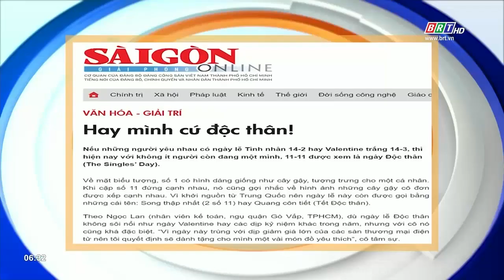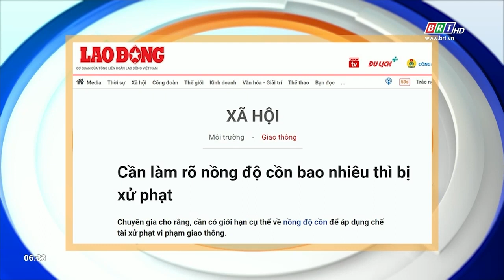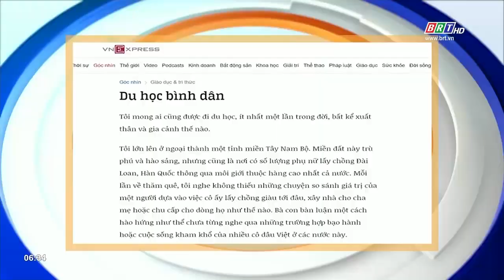Tiêu điểm báo chí 12/11/1023 | BRTgo